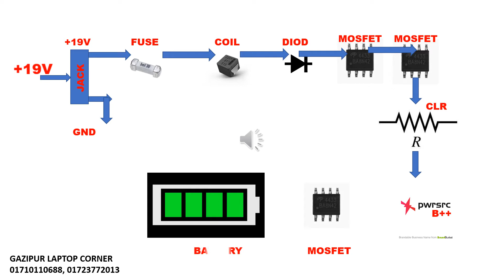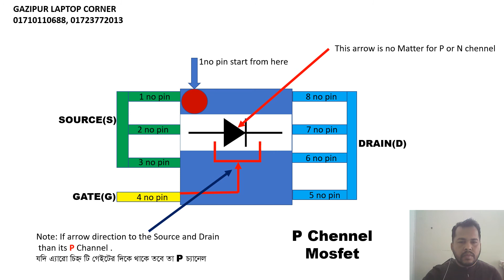POWER SEQUENCE OF LAPTOP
N CHANNEL MOSFET
P CHANNEL MOSFET
STEP BY STEP LAPTOP POWER
LAPTOP SERVICE
LAPTOP REPAIR